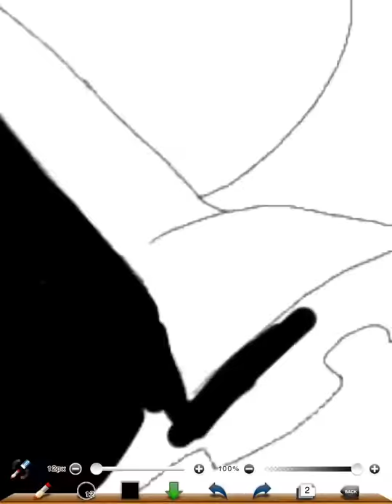ミラドール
ダブルゲージのミラドールです。ミラドールって薬の名前なんですよ。私知りませんでした^_^;     逆に知ってる方いらっしゃるでしょうか？